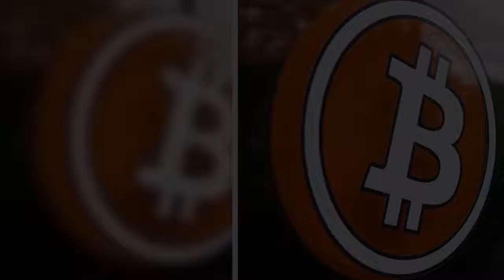暗号資産（仮想通貨）ビットコインの弱気相場は「最も深く暗い」段階に入り、苦境に耐えていた長期保有者でさえ今や極度の圧力にさらされている。仮想通貨分析プラットフォーム、グラスノードのストラテジストらの分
暗号資産（仮想通貨）ビットコインの弱気相場は「最も深く暗い」段階に入り、苦境に耐えていた長期保有者でさえ今や極度の圧力にさらされている。仮想通貨分析プラットフォーム、グラスノードのストラテジストらの分析だ。
暗号資産（仮想通貨）ビットコインの弱気相場は「最も深く暗い」段階に入り、苦境に耐えていた長期保有者でさえ今や極度の圧力にさらされている仮想通貨分析プラットフォーム、グラスノードのストラテジストらの分析だ